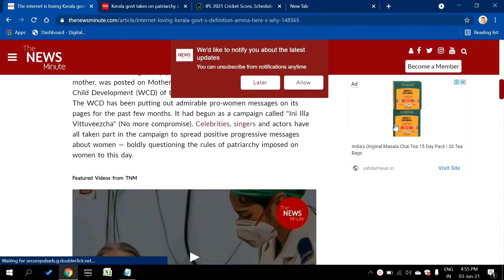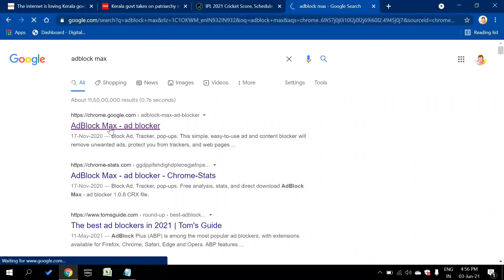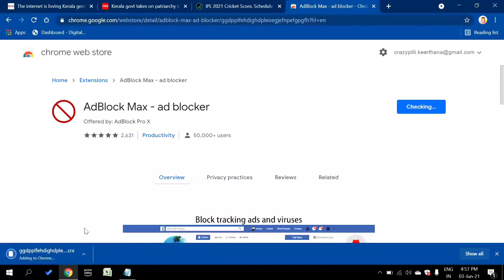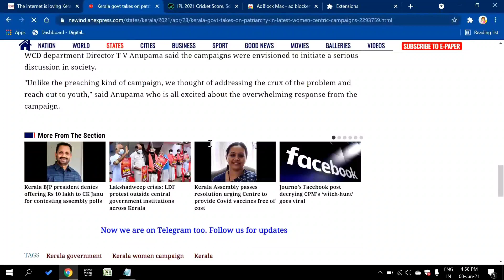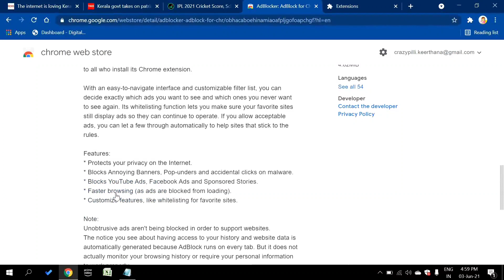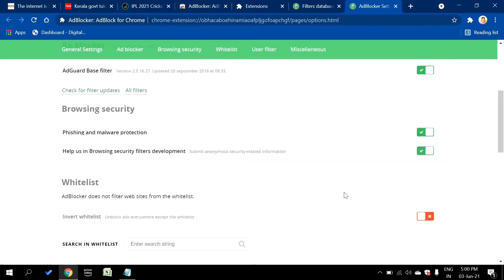How to Remove Ads and Popups in Google Chrome | Telugu Clear Explanation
If you're seeing some of these problems with Chrome, you might have unwanted software or malware installed on your computer: Pop-up ads and new tabs that won't go away. Your Chrome homepage or search engine keeps changing without your permission. Your browsing is hijacked, and redirects to unfamiliar pages or ads
You can also disable tracking, so it maintains privacy
ads can blocked in facebook, youtube and other websites
not only ads, you can also remove annoying popups, audio and video ads
For these features , you can add the following extensions to google:

Please
Any doubts regarding this video, give us a comment

 If you like to share your favourite  or unknown topics and mention them in comment section and we'll love to explore yours and make a video.

Do Follow Our Team On Instagram
Video credits : sunny_bujji10
Digital communicators : sivaji_more and crazy_pilli